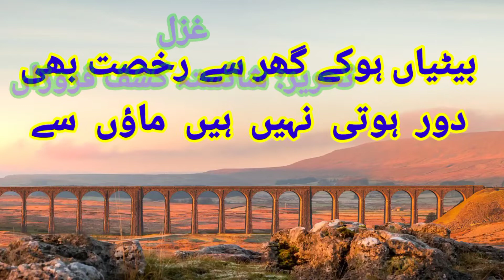Sard mosam ki intihao se | سرد موسم کی انتہاوں سے۔ شائستہ فروزاں کشف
A lovely ghazl by Shaista Firozaan Kashaf